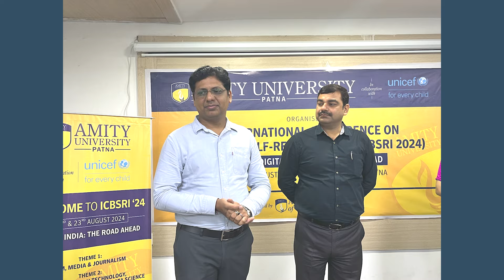Happy Birthday Dr. Navneet Kumar Yadav I Amity University Patna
Happy Birthday, Dr. Navneet Kumar Yadav!

Wishing you a day filled with joy, laughter, and all the best things life has to offer. Your contributions to Amity University Patna are truly commendable. Thank you for your dedication and guidance.

May this special day bring you much happiness and success. Happy Birthday!